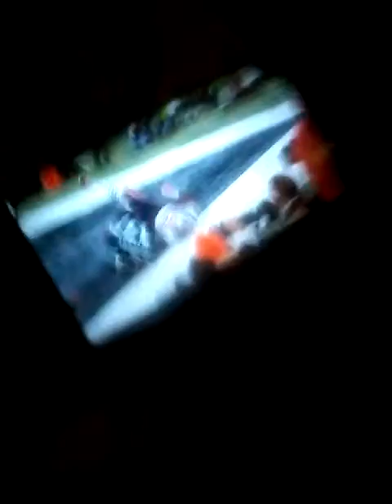SUPER BOWL NIGHT (PART 1)